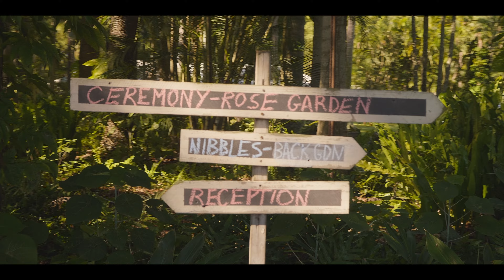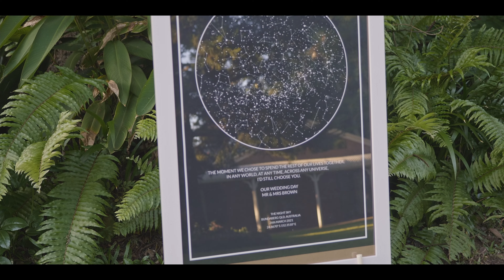Wedding Video at In The Grove Bundaberg by Daniel Vistar Films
Join us as we capture the magical moments of Jess and Jack's special day at the beautiful In The Grove in Bundaberg. Watch their love story unfold with stunning videography by Daniel Vistar Films. From the exchange of vows to the first dance as newlyweds, this wedding video will be a treasured keepsake for years to come.

This video is a part of the Destination Cinematic Videography package by Daniel Vistar Films, where every wedding is tailored to the couples tastes and dynamic.

Daniel Vistar Films is a Brisbane based wedding videography business established in 2014. Specialising in cinematic wedding films using Netflix approved filming equipment from Panasonic and Sony.

Daniel Vistar films are rated in the top 10 Queensland wedding videographers by ABIA and The Wedding Diaries with 5 star ratings and satisfaction by hundreds of couples over the years.

Licensed Music - Soundstripe